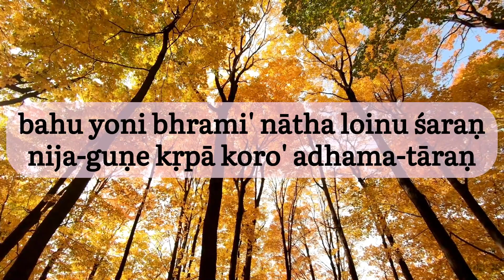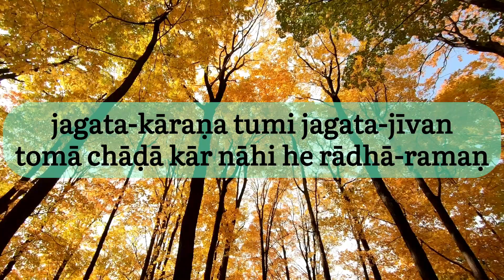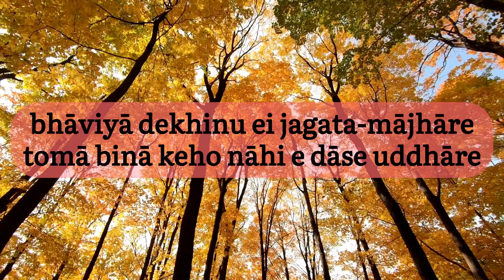Hari He Doyala Mora | Kirtan by Gowri Satheesh | Hare Krishna Temple Malampuzha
Hari He Doyala Mora

Kirtan by Gowri Satheesh Rao

Hare Krishna Satsang, Malampuzha